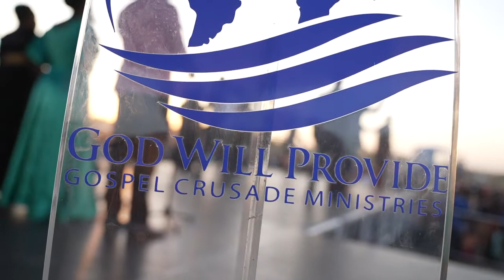Gospel Crusade in Africa | 2021